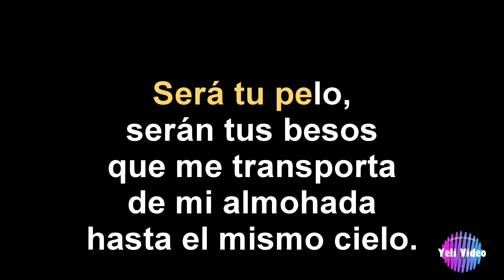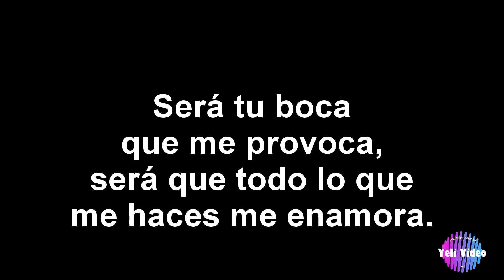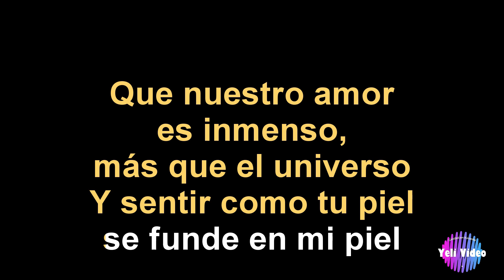DIVEANA VOY A GRITAR TU NOMBRE KARAOKE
CANTA COMO LA REINA DEL MERENGUE "DIVEANA"
KARAOKE CON COROS. EXCELENTE!!